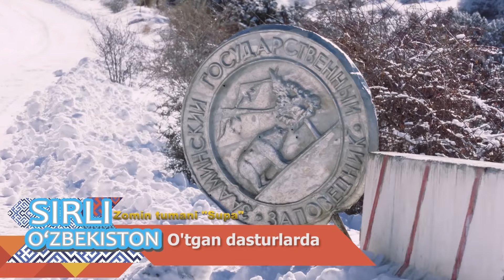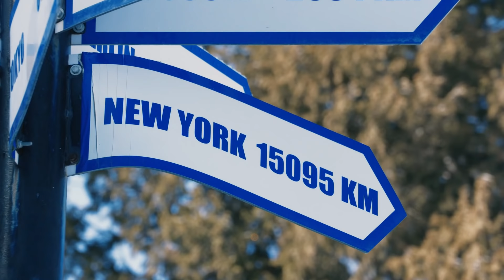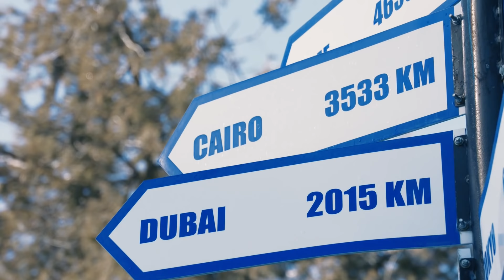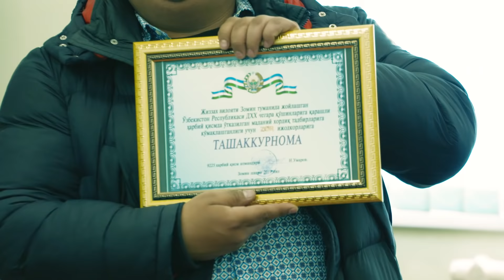Sirli O'zbekiston 19-son Zomin (08.03.2019)